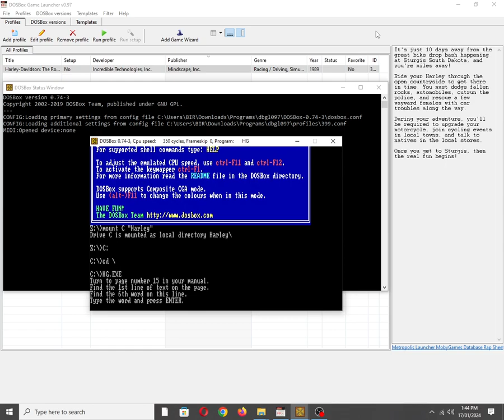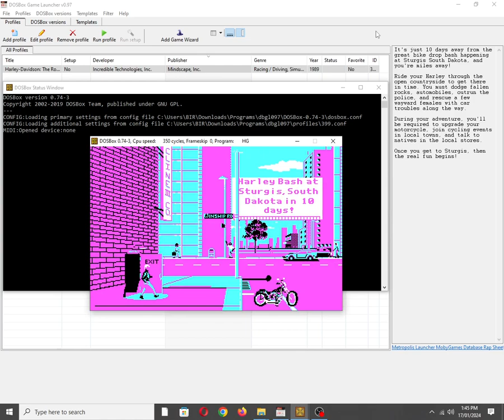Harley-Davidson: The Road to Sturgis [MS DOS] Title Screen on IBM PC Speaker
Mobygames description:
It's just 10 days away from the great bike drop bash happening at Sturgis South Dakota, and you're miles away!

Ride your Harley through the open countryside to get there in time. You must dodge fallen rocks, automobiles, outrun the police, and rescue a few wayward females with car troubles along the way.

During your adventure, you'll be required to upgrade your motorcycle, join cycling events in local towns, and talk to natives in the local stores.

Once you get to Sturgis, then the real fun begins!

Also available on:
Vanillo: ✅☑✔
COS.TV: ✅✔☑